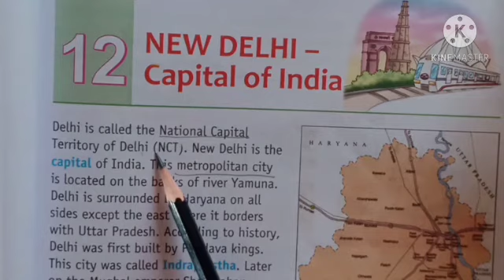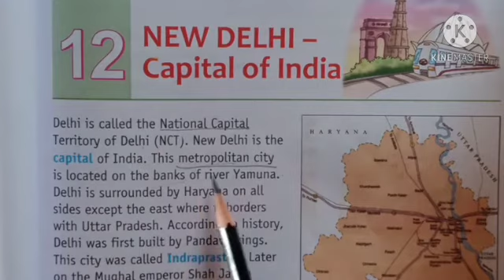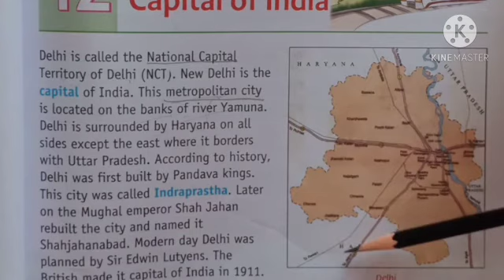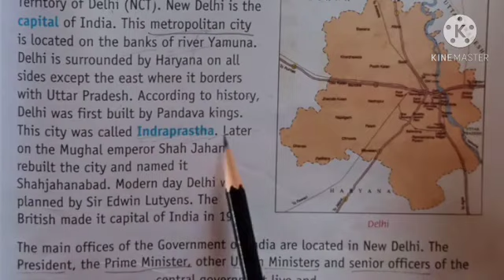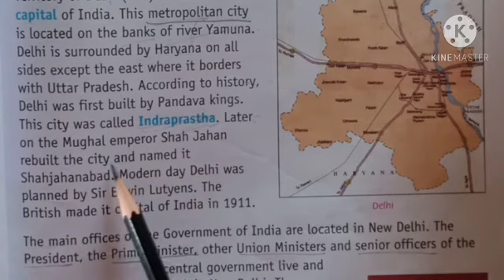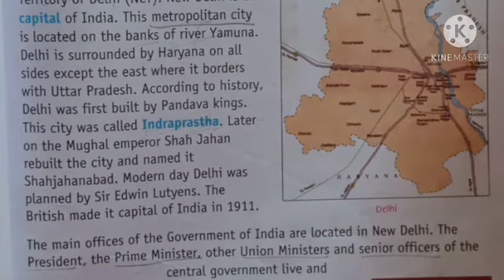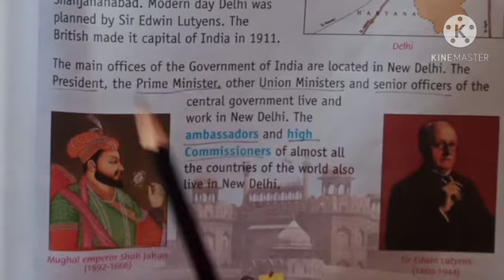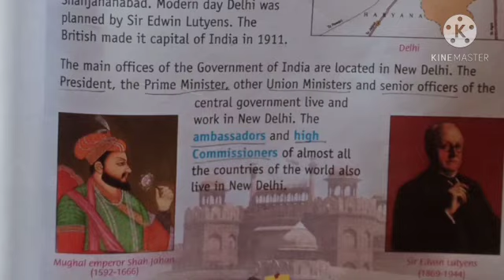Class 3 SST 26 October